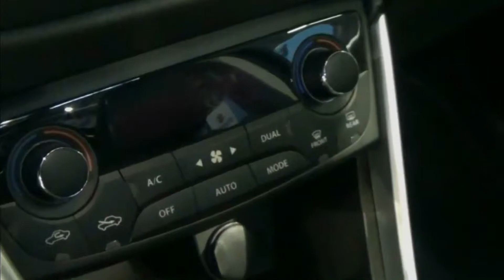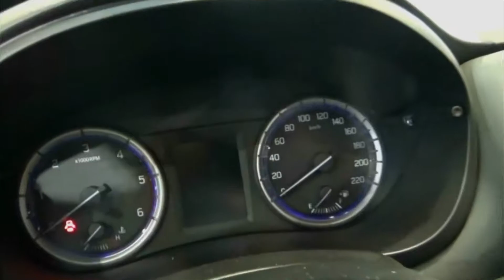2018 Suzuki S Cross 1 6 DDiS Style Allgrip Exterior and Interior | FULL HD 1080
Suzuki S Cross 1 6 DDiS Style Allgrip Exterior and Interior | FULL HD 1080